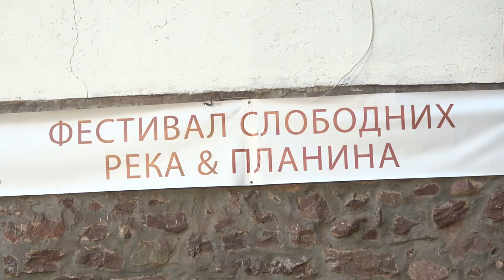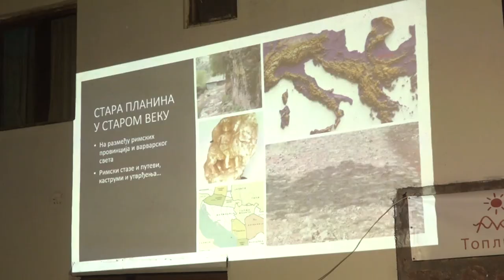OTVOREN FESTIVAL SLOBODNIH REKA I PLANINA U TOPLOM DOLU